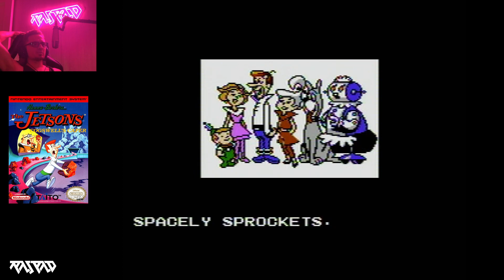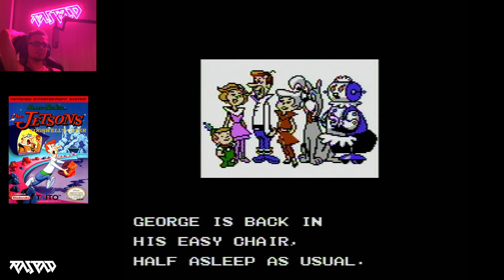The Jetsons. Cogswell`s caper! Complete playthrough.